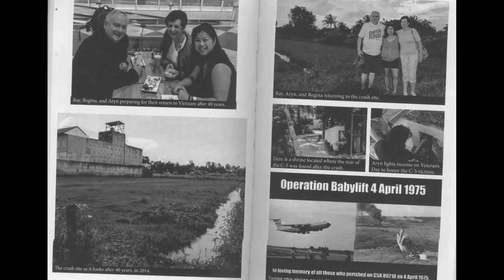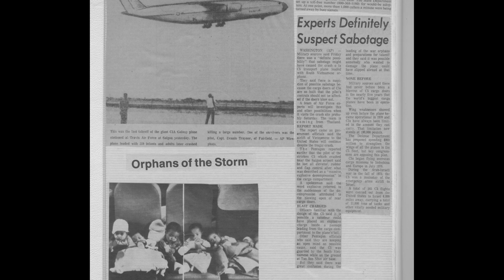Sit Down Interview with Chief Master Sgt. Ray Snedegar